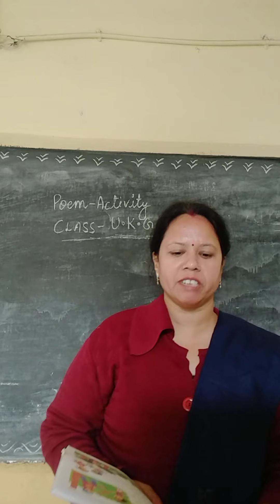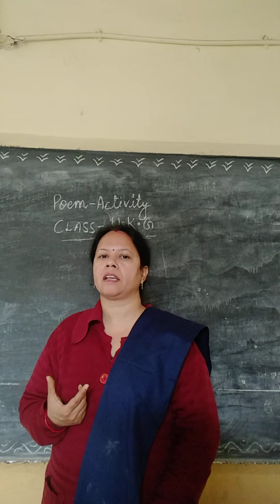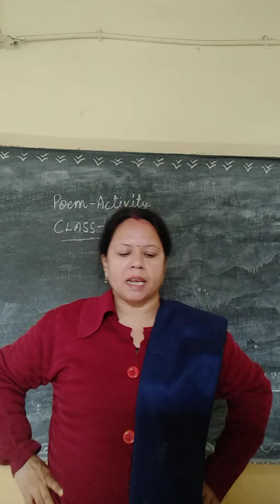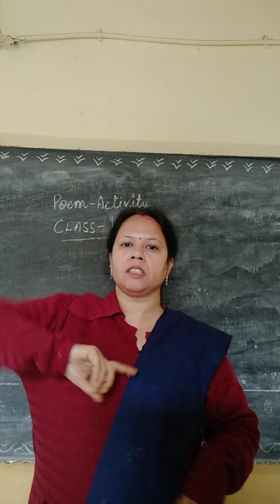class- ukg poem activity